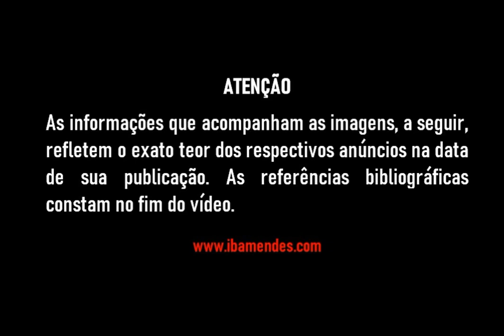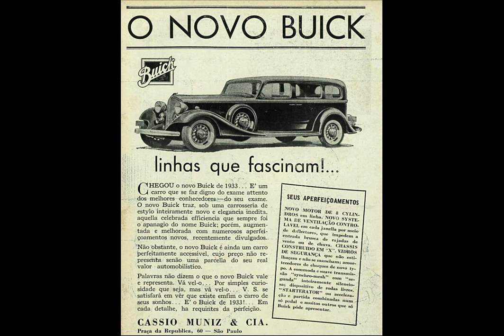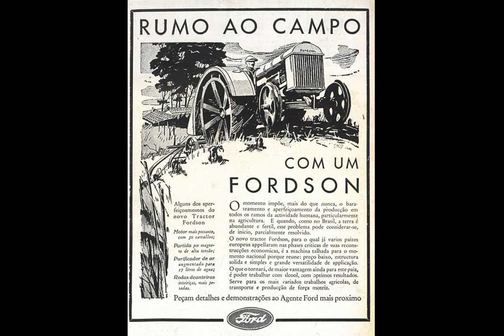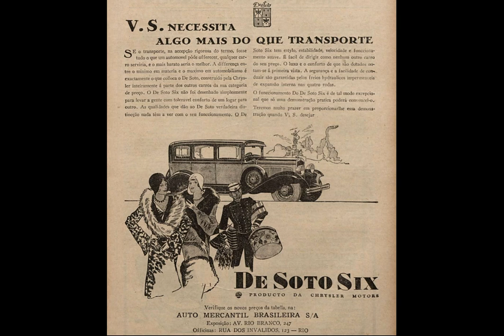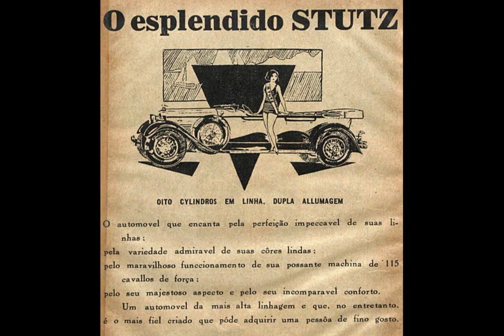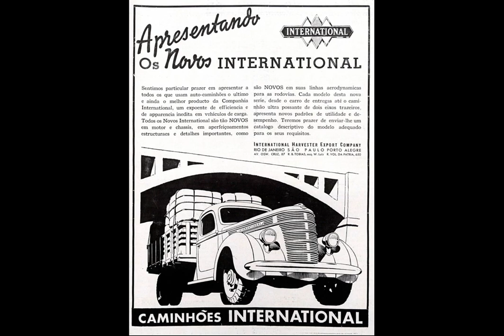Anúncios antigos de carros antigos (década de 1930) - I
Na sequencia:
Buick e Cadillac 1938
Buick 1935
Buick 1933
De Soto Six 1930
Trator Fordson 1930
Pickard 1930
Stutz 1930
Buick 1933
Caminhões International 1937